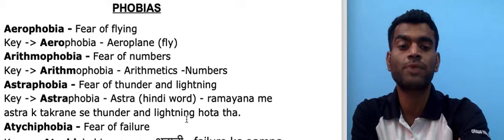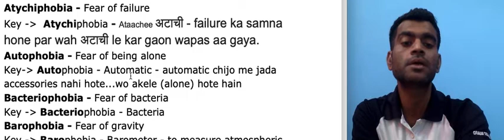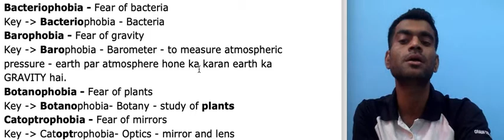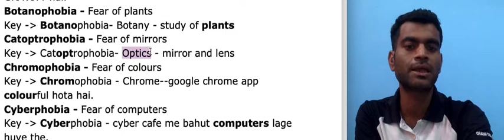PHOBIAS EXPLAINED BY AVINASH SIR part 1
PHOBIAS EXPLAINED BY AVINASH SIR : various types of phobias explained with mnemonic techniques. happy learning ! easy remembering.